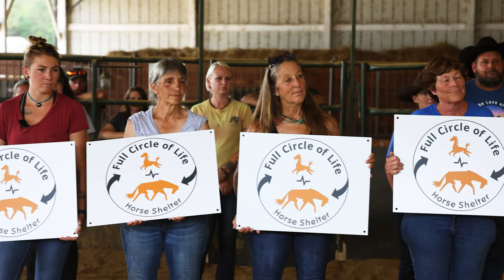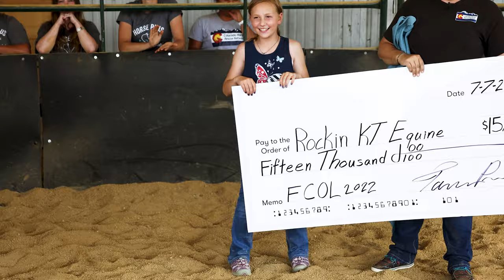Horse Rescue Heroes Season 3 | Trailer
Horse Rescue Heroes - Season 3 follows Jason and Tawnee Preisner, founders of Horse Plus Humane Society, as they visit and mentor 4 horse rescues in 4 states.  It all came down to 1 week of Boot Camp at Horse Plus Humane Society's shelter in Tennessee...  See this special sneak peek at Season 3!

Season 3 starting January 2023